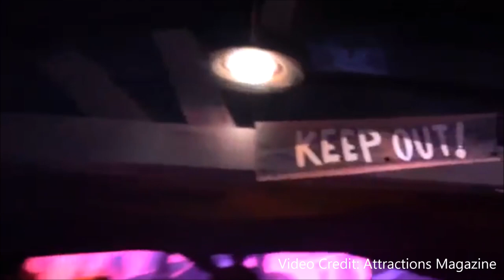Top 6 BEST Walt Disney World Rides Part 3! |Stix Top 6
In today's episode of Stix Top 6, we revisit the best rides at Walt Disney World once again, to add 6 more to our list!

The Walt Disney World Resort, also called Walt Disney World and Disney World, is an entertainment complex in Bay Lake and Lake Buena Vista, Florida, in the United States, near the cities Orlando and Kissimmee. Opened on October 1, 1971, the resort is owned and operated by Walt Disney Parks, Experiences and Consumer Products, a division of The Walt Disney Company. It was first operated by Walt Disney World Company. The property covers nearly 25,000 acres (39 sq mi; 101 km2) and only half of it has been used, comprises four theme parks, two water parks, twenty-seven themed resort hotels, nine non-Disney hotels, several golf courses, a camping resort, and other entertainment venues, including the outdoor shopping center Disney Springs.

Designed to supplement Disneyland, in Anaheim, California, which had opened in 1955, the complex was developed by Walt Disney in the 1960s. "The Florida Project", as it was known, was intended to present a distinct vision with its own diverse set of attractions. Walt Disney's original plans also called for the inclusion of an "Experimental Prototype Community of Tomorrow" (EPCOT), a planned community intended to serve as a test bed for new city-living innovations. Walt Disney died on December 15, 1966, during construction of the complex. Without him spearheading the construction, the company built a resort similar to Disneyland, abandoning the experimental concepts for a planned community. Magic Kingdom was the first theme park to open in the complex, in 1971, followed by Epcot (1982), Disney's Hollywood Studios (1989), and Disney's Animal Kingdom (the newest, 1998).

Today, Walt Disney World is the most visited vacation resort in the world, with average annual attendance of more than 52 million. The resort is the flagship destination of Disney's worldwide corporate enterprise and has become a popular staple in American culture.

In 1959, Walt Disney Productions began looking for land to house a second resort to supplement Disneyland in Anaheim, California, which had opened in 1955. Market surveys at the time revealed that only 5% of Disneyland's visitors came from east of the Mississippi River, where 75% of the population of the United States lived. Additionally, Walt Disney disliked the businesses that had sprung up around Disneyland and wanted more control over a larger area of land in the next project.

Walt Disney flew over a potential site in Orlando, Florida – one of many – in November 1963. After witnessing the well-developed network of roads and taking the planned construction of both Interstate 4 and Florida's Turnpike into account, with McCoy Air Force Base (later Orlando International Airport) to the east, Disney selected a centrally-located site near Bay Lake. To avoid a burst of land speculation, Walt Disney World Company used various dummy corporations to acquire 30,500 acres (48 sq mi; 123 km2) of land. In May 1965, some of these major land transactions were recorded a few miles southwest of Orlando in Osceola County. In addition, two large tracts totaling $1.5 million were sold, and smaller tracts of flatlands and cattle pastures were purchased by exotically-named companies such as the "Ayefour Corporation", "Latin-American Development and Management Corporation" and the "Reedy Creek Ranch Corporation". Some are now memorialized on a window above Main Street, U.S.A. in Magic Kingdom. The smaller parcels of land acquired were called "outs". They were 5-acre (2 ha) lots platted in 1912 by the Munger Land Company and sold to investors. Most of the owners in the 1960s were happy to get rid of the land, which was mostly swamp at the time. Another issue was the mineral rights to the land, which were owned by Tufts University. Without the transfer of these rights, Tufts could come in at any time and demand the removal of buildings to obtain minerals. Eventually, Disney's team negotiated a deal with Tufts to buy the mineral rights for $15,000.